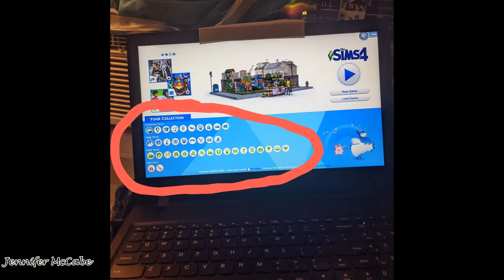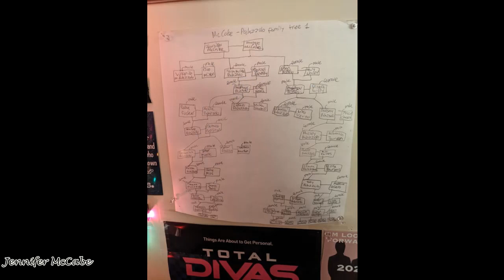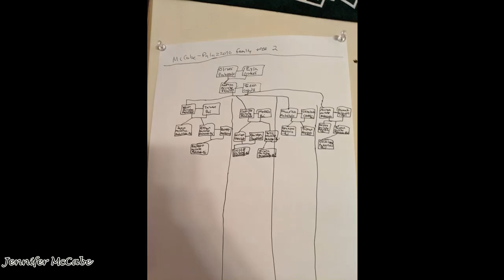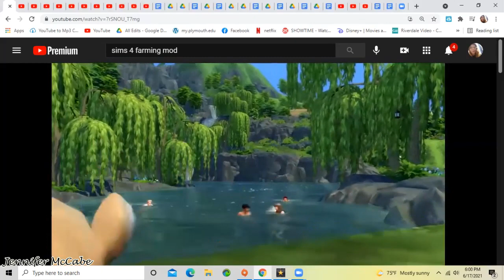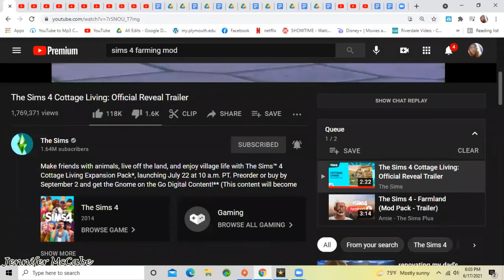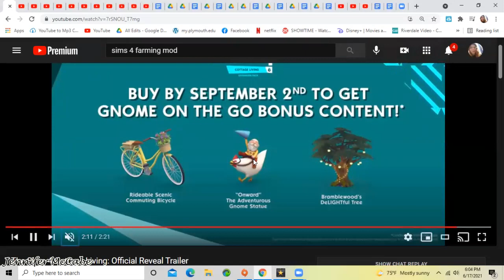My Sims Story